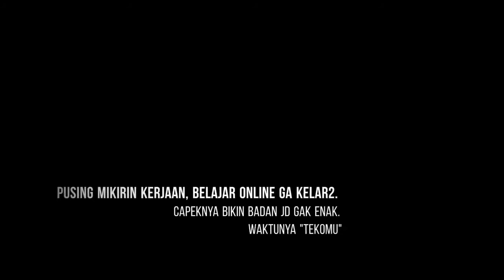Minuman Viral TEKOMU for your tradisional healthy drink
Assalamualaikum.

kali ini ada minuman kesehatan nih... selain murah namun enak dan pastinya sehat tuk badan dan aman dikonsumsi tanpa bahan pengawet dan bahan berbahaya karena diolah secara Tradisional.

Kenapa harus minum ini...???

Pusing mikirin kerjaan, rapat gak selesai2, daring gak kelar2, alamat masuk angin melanda? Capeknya bikin bdn jd gak enak. TENANG MINUM SINOM TEKOMU MASUK ANGIN TERATASI, BADAN BAKAL FIT LAGI!!

KOMPOSISINYA :
Air, Daun Sinom, Asam Jawa, Kunir, Gula Jawa dan Rempah Lainnya

MANFAATNYA :
Menyegarkan tubuh
Meredakan masuk angin  dan mual
Melancarkan peredaran darah
Mengatasi radang lambung (maag)

Note: TEKOMU Minuman Tradisional yang dikemas modern
Tanpa Bahan Pengawet
Tanpa Pemanis Buatan
Menyegarkan

Mauuuu???